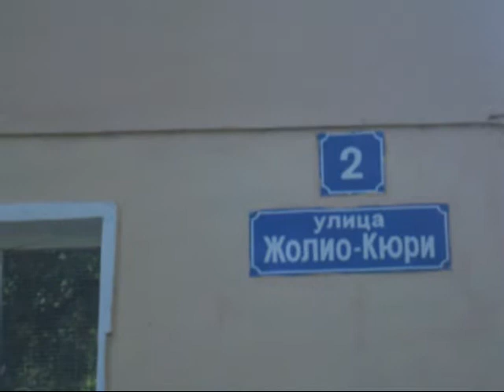il Mago in Russia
Ma è vero che in Russia sono tutti più buoni!? Il Mago è andato a Dubna, un'allegra cittadina a nord di Mosca, per scoprirlo! Ma tu cosa vuoi sapere!? Il Mago, risponde!